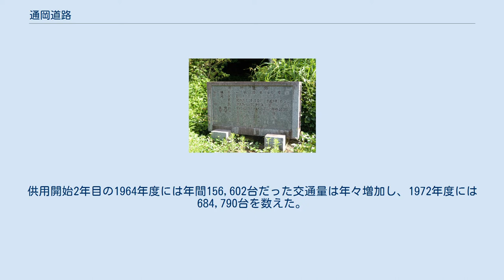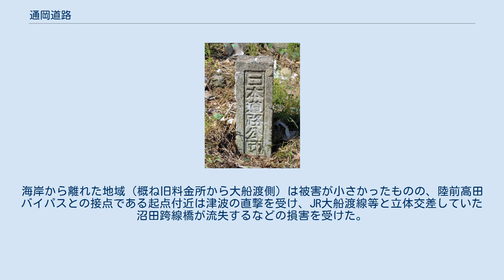通岡道路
通岡道路（かよおかどうろ）とは、岩手県陸前高田市から大船渡市までの間に存在した有料道路。
日本道路公団が建設及び管理を行っていた。
建設中の名称は「通岡峠道路」。
 大船渡市側の展望所にある記念碑。
展望所からは大船渡湾口と太平洋も見える。
 陸前高田市米崎町の旧料金所付近に残る「日本道路公団」の文字が入った境界杭 陸前高田市米崎町から大船渡市大船渡町までの間を結ぶ一般国道45号のバイパス道路。
1963年に日本道路公団が管理する有料道路として供用され、1973年に建設省に移管され、無料開放された。
 有料道路としての諸元は以下のとおり。
 江戸時代の三陸地方の陸上交通は、南北方向の街道として浜街道が整備され、現在の岩手県南東部（気仙郡）の区間は気仙道と呼ばれていた。
このうち、現在の陸前高田市から大船渡市にかけては、箱根山北側の通岡峠を通過していた。
通岡峠は急峻な峠道であったことから自動車交通の道路としては発展せず、1953年（昭和28年）に二級国道として指定された国道111号は、箱根山の南側を回り込み、広田半島の付け根に位置する小友や末崎を通過する経路であった。
しかし、国道111号は海側へ迂回する形となっていたため距離が長く、特に大船渡側では海際まで迫る断崖と密集する人家との間を縫うような、幅員狭小かつ線形不良な道路であったため、早期の改築が望まれていた。
 このため、通岡峠を短絡する国道111号のバイパスを建設することとなり、日本道路公団による工事が1961年1月に決定し、同年11月21日に工事が開始された。
工事は1963年11月7日に完了し、同年11月30日に供用された。
工事中は「通岡峠道路」として建設されたが、供用時には「通岡道路」という名称に改められている。
また、もともとは二級国道八戸仙台線の改築工事であったため大船渡市側を起点としていたが、現道が1963年4月1日に一級国道45号に昇格した際、起終点が仙台市から青森市までとなったことから、工事開始時と工事完了時で起終点が逆転している。
 通岡道路の開通により、陸前高田市と大船渡市との所要時間は約30分短縮された。
供用開始2年目の1964年度には年間156,602台だった交通量は年々増加し、1972年度には684,790台を数えた。
 交通量の増加に伴う早期無料開放の声の高まりを受け、また旧一級国道の一次改築が1973年度をもって全国的に完了することから、自治体が未償還額の一部を負担することを条件に日本道路公団の管理する旧一級国道のバイパスを無料開放することとなり、類似の有料道路とともに1973年3月31日をもって料金徴収を終了し、翌4月1日から無料開放された。
無料開放に際し岩手県が負担した未償還額は630万円であった。
 無料開放後は建設省（2001年からは国土交通省）によって維持管理が行われ、2016年現在は東北地方整備局三陸国道事務所が所掌している。
海側を通っていた現道区間は岩手県に移管され、その大半は岩手県道38号大船渡広田陸前高田線となっている。
 三陸海岸を南北に縦走する自動車交通網は、より高規格な自動車専用道路として三陸自動車道の整備が進められており、陸前高田市と大船渡市との間を結ぶ区間は高田道路として完成している。
このうち通岡峠を挟む区間（通岡IC～大船渡碁石海岸IC）は2009年3月15日に供用開始され、通岡峠は延長1,230mの通岡トンネルで通過している。
これにより、高田道路完成前は一日あたり約11,500台あった旧通岡道路の交通量の大半が転換され、開通から1年後の2010年3月には、一日あたり約1,600台まで減少している。
 2011年3月11日に発生した東北地方太平洋沖地震による津波（東日本大震災）は、陸前高田市及び大船渡市にも大きな被害をもたらした。
海岸から離れた地域（概ね旧料金所から大船渡側）は被害が小さかったものの、陸前高田バイパスとの接点である起点付近は津波の直撃を受け、JR大船渡線等と立体交差していた沼田跨線橋が流失するなどの損害を受けた。